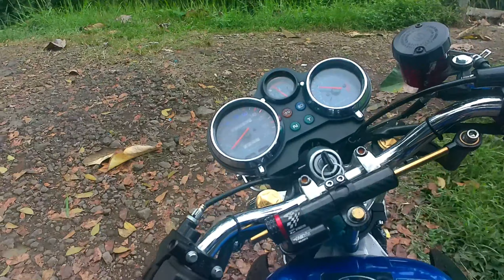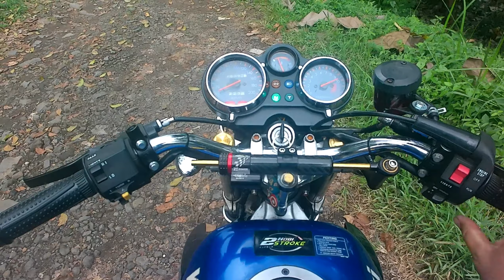TEST RIDE PWK 28 CPO REAMER 33++ BOS YUDA BANJARMASIN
Informasi pemesanan karbu pwk dan tm risetan ninja 2t atau jasa seting karbu ninja 2t wa 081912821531.